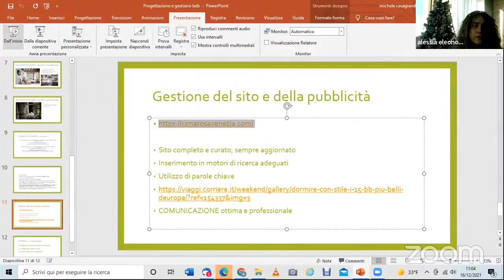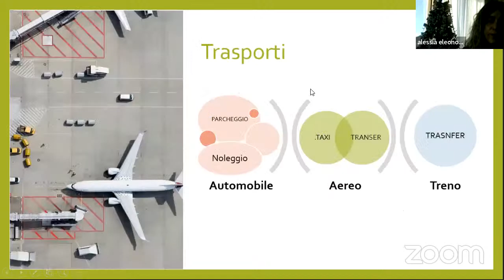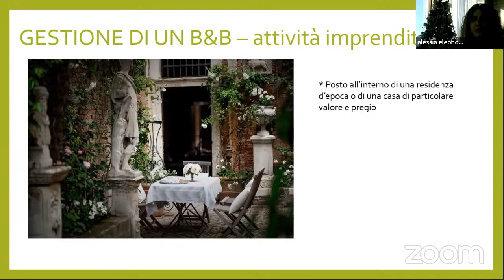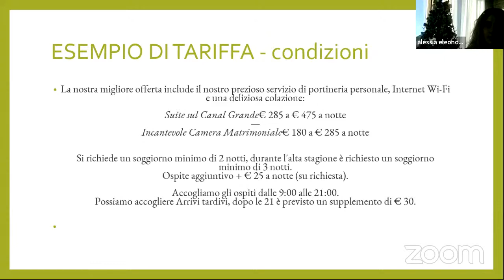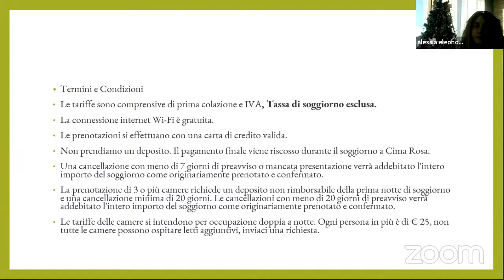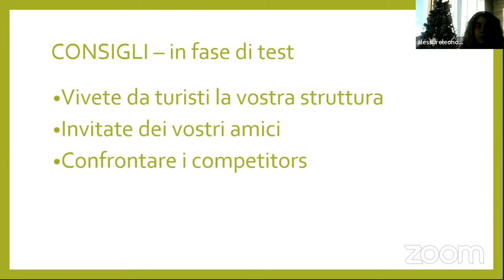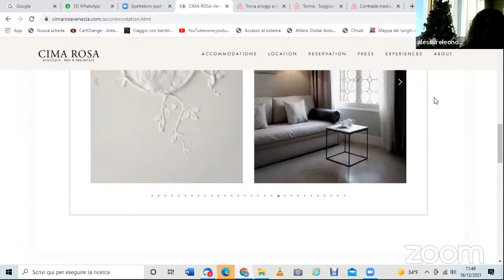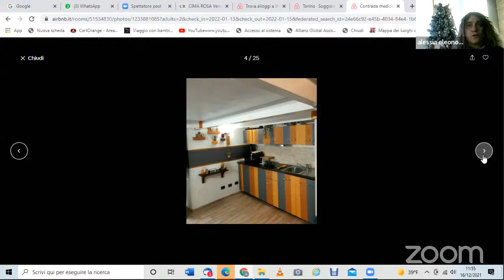Gestione di un b&b imprenditoriale - 16/12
Più di 370 ore di istruzione LIVE mensili, dal Lunedì al Venerdì.